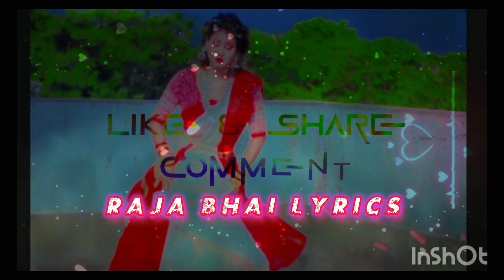♡MO monora Mayna Tu odia Lyrics video status ♡ lyrics love song in odrisha Raja Babu Lyries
♡MO monora Mayna Tu odia Lyrics video status ♡ lyrics love song in odrisha Raja Babu Lyries Odia lyrics Anubhavemohanti movi song